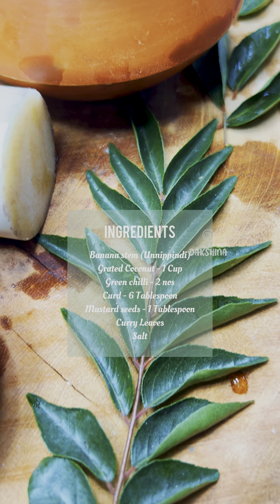ഉണ്ണിപ്പിണ്ടി പച്ചപ്പച്ചടി | Banana stem uncooked Pachadi | Dakshina | Sarang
ഉണ്ണിപ്പിണ്ടി പച്ചപ്പച്ചടി..🥰